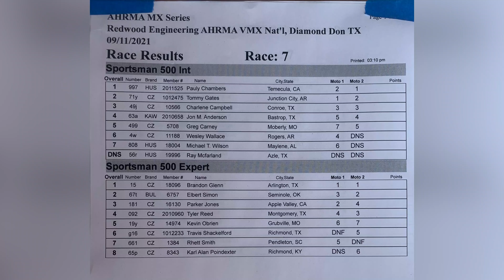Diamond Don's MX | '73 CZ400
19th Annual AHRMA Riverport Nationals

Class: Sportsman 500 Vintage Expert

Pass/almost crash: 6:14

Moto 2: 6:45
Pass: 12:38
Crash: 14:52
Bump start down the hill: 15:08
Photo-finish: 15:38

Results: 15:45